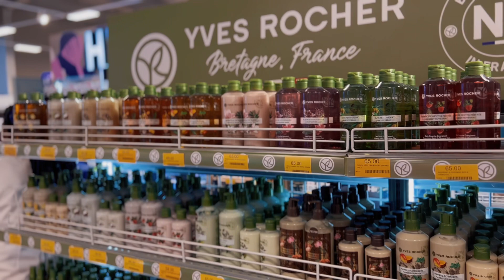INSIDE THE NEW MELCOM MALL AT SPINTEX —mini shopping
Hi lovelies 🫶 welcome back to my channel 💃if you are new pls don’t forget to subscribe and leave a comment for a shoutout and if you are old thank you soo much for sticking with me … today I visited the new Melcom mall at Spintex and guys I was wowed 😂😂 the aesthetics are giving and it’s giving an international mall vibes 😂😂… let me know what you think about the new Melcom mall under the comment section…..